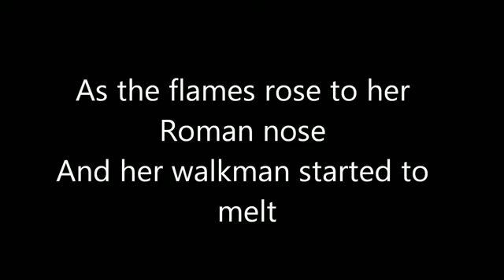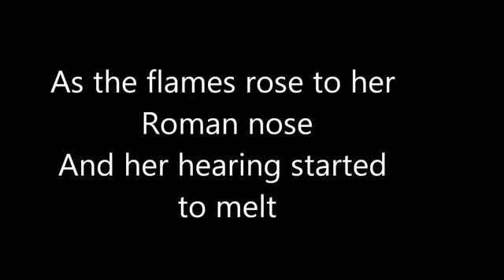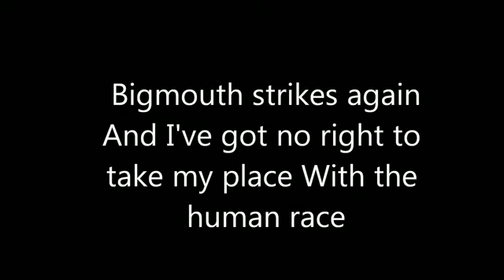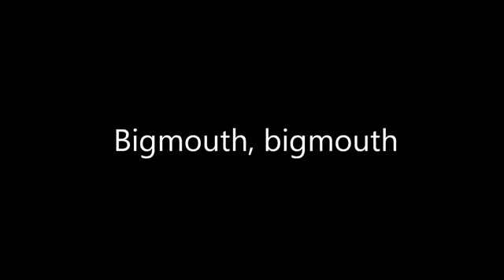The Smiths-Big mouth strike